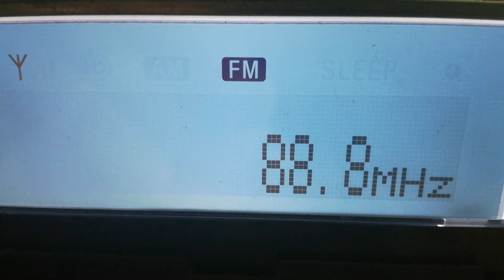[Es] 88,8 - BNR Programa Horizont, Kresna/ Pastrets, Bulgaria, 1712 km, 22th May, 2017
22th May, 2017 at 07:05 UTC

OM ID jingle at 0:35 as "Horizont" ("Хоризонт")